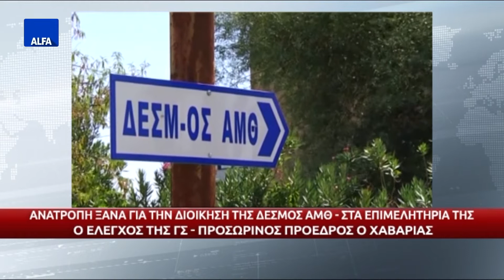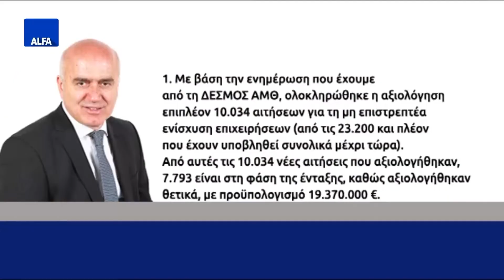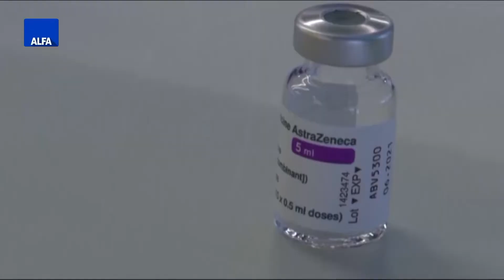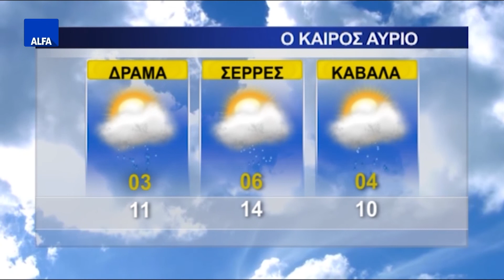ΚΕΝΤΡΙΚΟ ΔΕΛΤΙΟ 19 03 2021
Στο κεντρικό δελτίο ειδήσεων της ALFA Τηλεόρασης με την Κυριακή Μπασκάκη. Γ. Βαρουφάκης: «Μέχρι και στην Αλεξανδρούπολη έφτασε η χάρη της Eldorado, λαδώνοντας τις τοπικές κοινωνίες.» Ν. Γκαρά: «Η Θράκη λέει όχι στο χρυσό – Θα μας βρείτε μπροστά σας.» Ανατροπή ξανά για την διοίκηση της ΔΕΣΜΟΣ ΑΜΘ - Στα Επιμελητήρια της ΑΜΘ ο έλεγχος της ΓΣ της εταιρείας, προσωρινός πρόεδρος ο Παντελής Χαβιαράς. Β. Μαυρίδης: Στην Δικαιοσύνη όσοι του καταλογίζουν ευθύνες στην διαχείριση του ΚΥΤ/ΠΡΟΚΕΚΑ Φυλακίου.